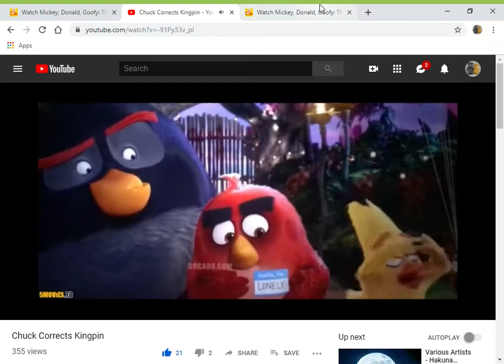Chuck Corrects Captain Pete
here's my 1st captain pete video
note: this is my first video to feature "the angry birds movie 2".

clips/years/companies
mickey, donald, goofy: the three musketeers (@2004 disney)
the angry birds movie 2 (@2019 sony/columbia)